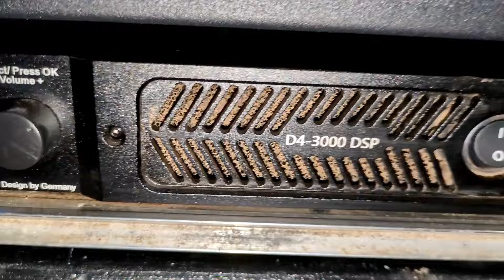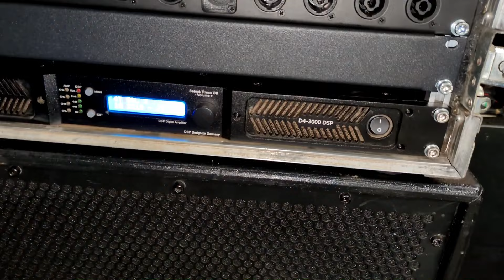Sinbosen D4-3000 Probleme, Lösung und Umbau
WICHTIGE INFO: Die von uns verbauten Lüfter haben laut Angabe nur ca. halb so viel Durchsatz wie die originalen!
Wir haben aber keine Probleme mit Überhitzung auch über lange Betriebszeiten mit viel Last feststellen können.

Wir haben die D4-3000 schon länger und hatten das Problem mit dem flackernden Display. Wie wir das gelöst haben und was wir sonst noch umgebaut haben sieht man in diesem Video.